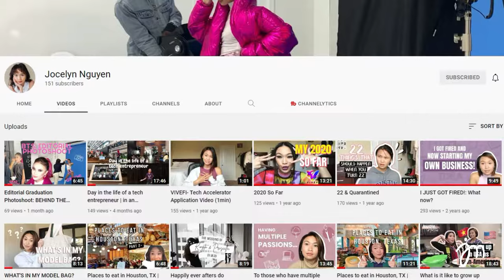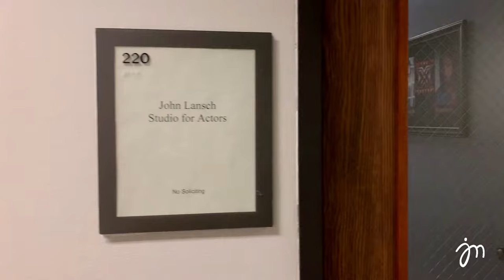I STARTED ACTING CLASSES! (come along with me during my first month)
Hey, y'all! I'm so excited to share this new venture of mine.

I promised myself that I would do all the things I've been meaning to do after I graduated college... and one of those things is ACTING!

Being in the modeling industry for so long, I never thought to explore other creative outlets that dealt with performing arts. I never even took theatre in high school... so this was definitely something out of my comfort zone!